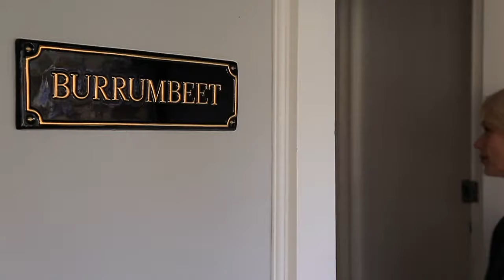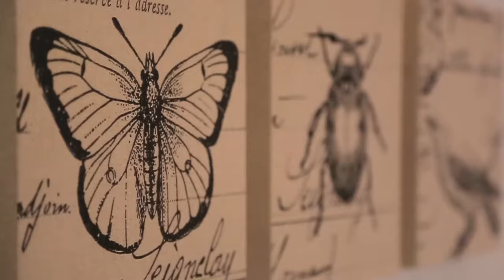10 Stanley St, Chatswood | John McManus | McGrath